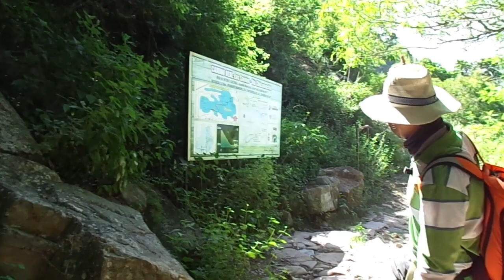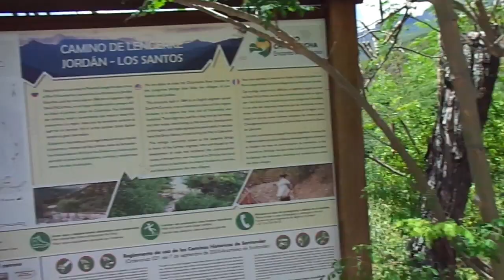Jordan Santander PUEBLO FANTASMA 2023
conociendo los caminos reales de lenguerke
De Gran Santander que conducen a pueblos cercanos como zapatoca barichata etc.